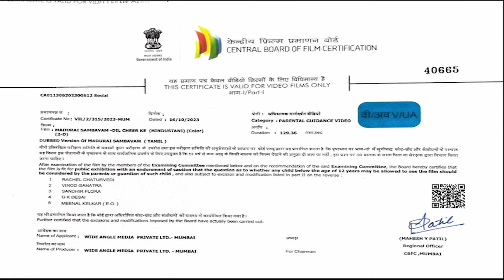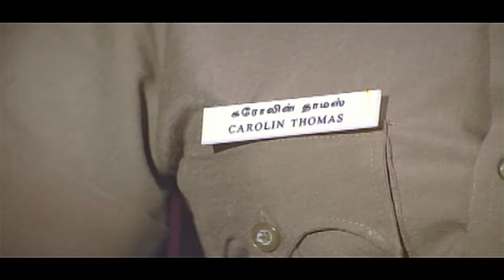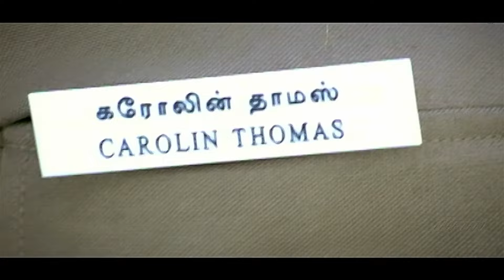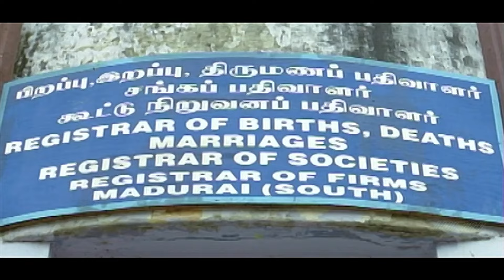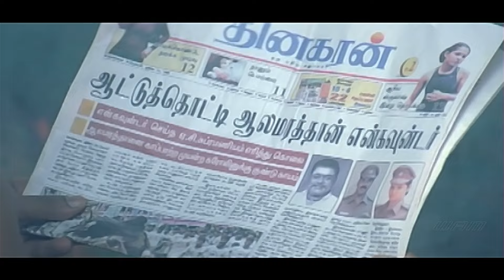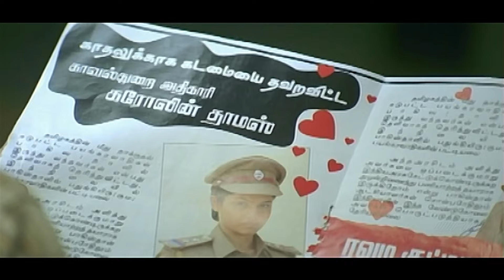Mission To Finish Terror - New Released South Indian Dubbed Hindustani Movie | Action Movie Dubbed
New Released Hindustani Dubbed Movie
Hindustani Movies

Movie Name -Madhrai Sambhavam